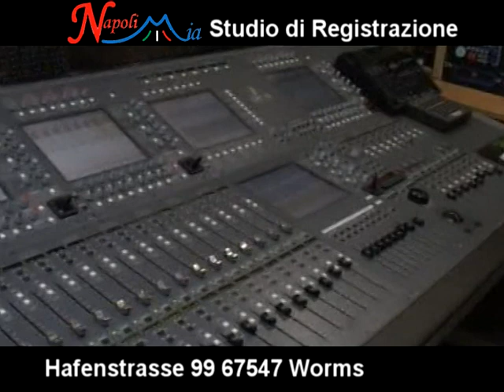Napoli Mia Studio 5 e Studio Registrazione Napoli Mia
Videoproduzione G&A Pictures Maragliano Andrea Facebook GA Pictures Maragliano Andrea

Spot Napoli Mia Studio 5 Germany Hafenstrasse 99 Worms
Studio Registrazione Napoli Mia Hafenstrasse 99  Worms
Foto e Video G&A Pictures Maragliano Andrea